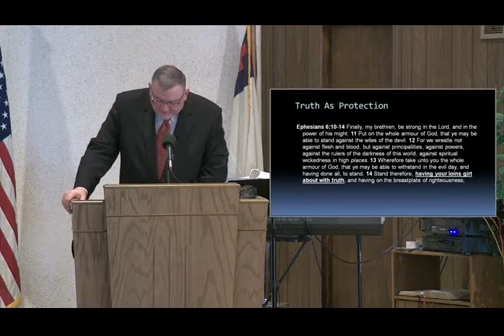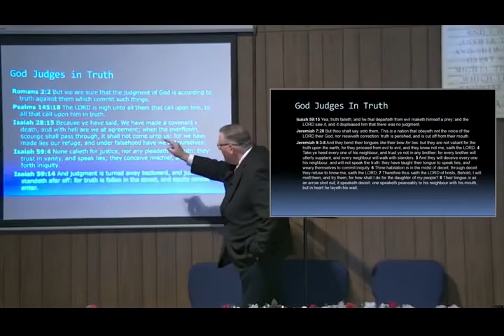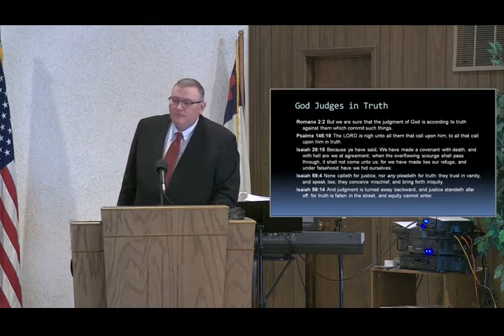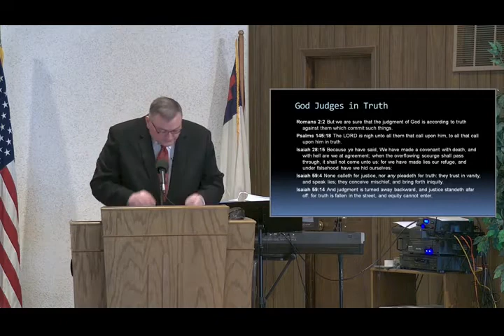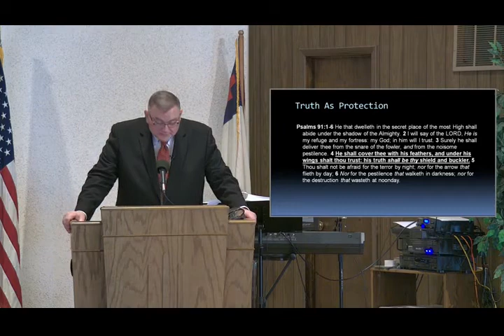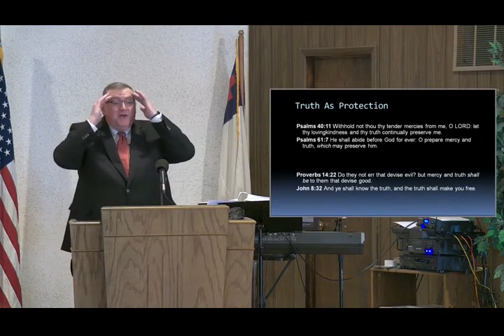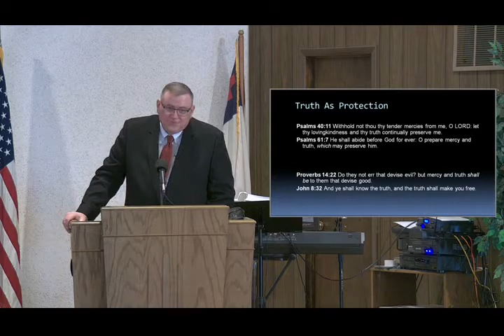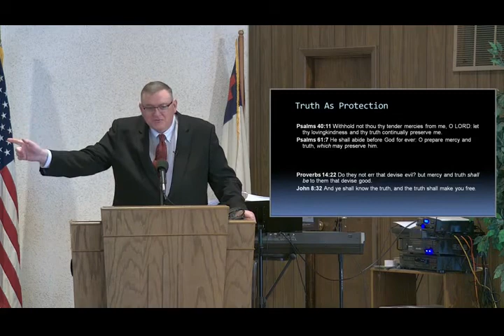The Truth - Mike Hoggard